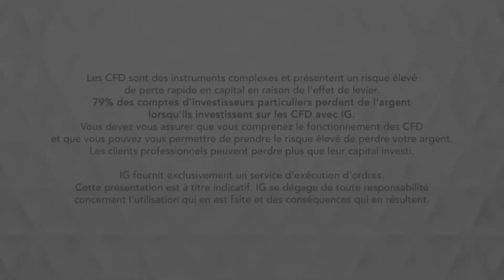Bourse - Cours de l’argent au comptant, le dollar et les conflits pénalisent l’once - IG 31.08.2018